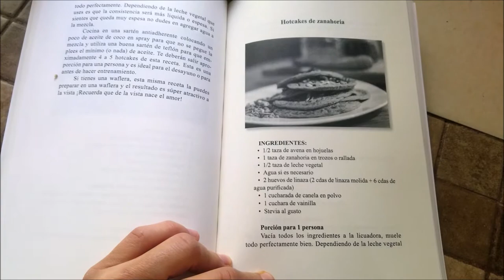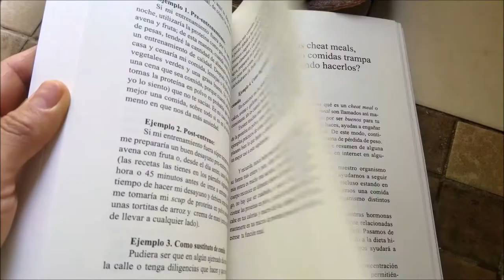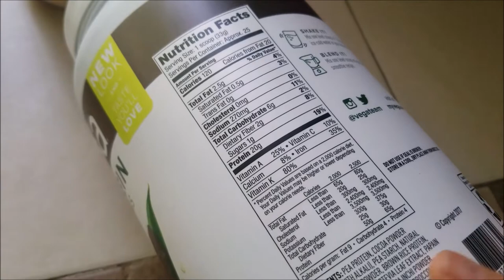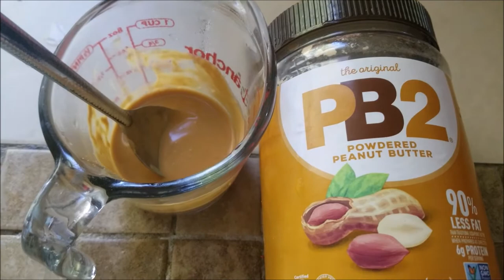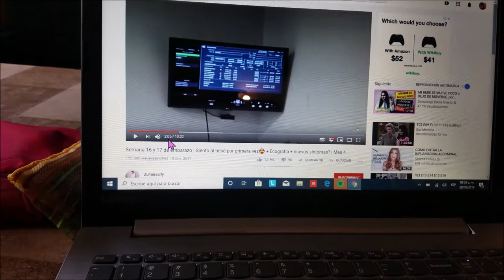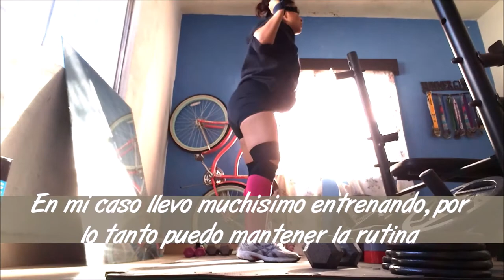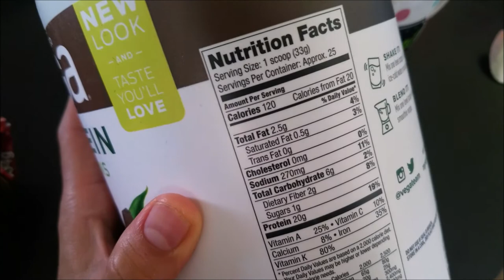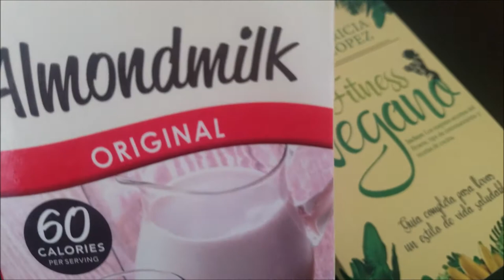17 SEMANAS DE EMBARAZO + VLOG QUE COMO EN UN DIA 🌮🍓🥑🍎🧅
📌Adquiere mi Libro en Amazon!